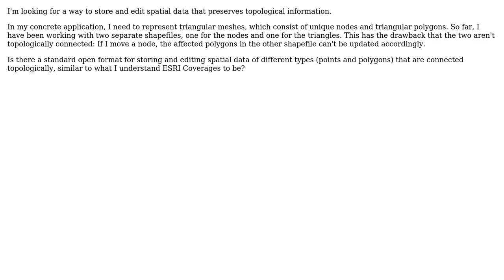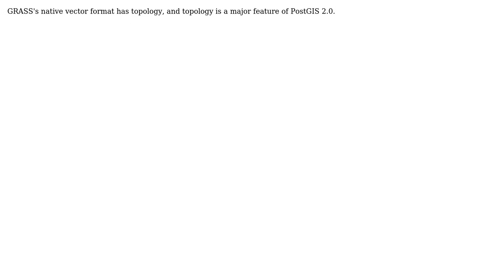GIS: How to store and edit data with a defined topology using open software and formats?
With thanks & praise to God, and with thanks to the many people who have made this project possible! | Content (except music & images) licensed under CC BY-SA | Music | Images & others | With thanks to user Pablo user Jake user HeyOverThere and the Stack Exchange Network Trademarks are property of their respective owners. You are responsible for your own actions.